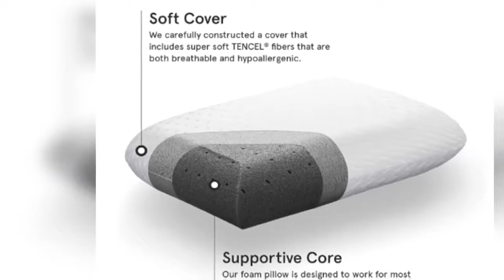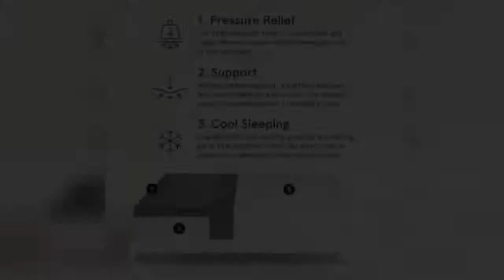Tuft & Needle Twin Mattress & 1 Standard Pillow Review.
Twin Mattress: Award winning mattress constructed with T and N Adaptive Foam provides a bouncy yet supportive feel perfect for side, back and stomach sleepers, and offers great pressure relief and "localized bounce" so you won't disturb your sleeping partner; Selected “Number 1 Mattress Brand” in 2015 and rated “Best Buy” in 2016
Standard Pillow: Unlike others who use shredded, recycled foam, the T and N Pillow is constructed with durable Adaptive Foam and is made to Sleep Cool with infused graphite & cooling gel
Adaptive Foam: An advanced high grade foam that sleeps cool, is just the right mix of “not too soft, and not too hard”, and offers everything you need for a good nights sleep; Others use latex and memory foam, outdated materials that cause you to “sink in and feel stuck” and “sleep hot"
Made in the USA: Bed pillows and mattress are proudly manufactured in the USA (not another cheaply made, overseas mattress/pillow) and headquartered in Phoenix, AZ; Tuft & Needle is proudly ranked Number 1 for company culture by entrepreneur magazine
No Risk: Your Twin Mattress and 2 Standard pillows include a no risk, full refund guarantee with a 100 night sleep trial and an honest 10 year (mattress)/3 year (pillow) warranty you can actually use (no gimmicks)